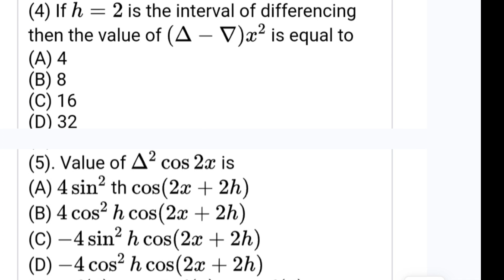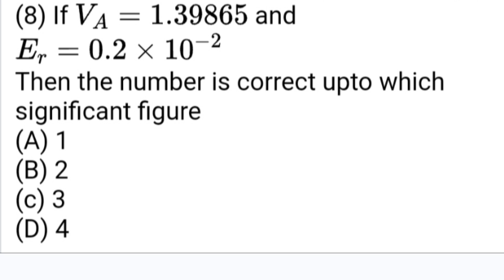Numerical Analysis : Model Set -2 Part -9 for SLST and MSC